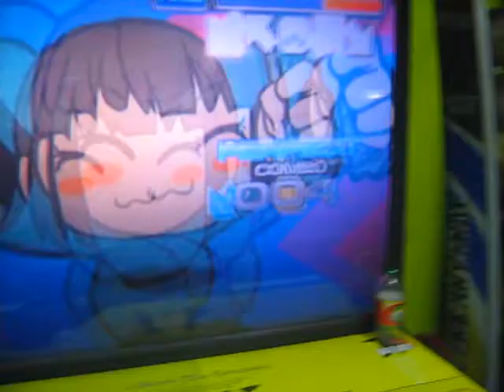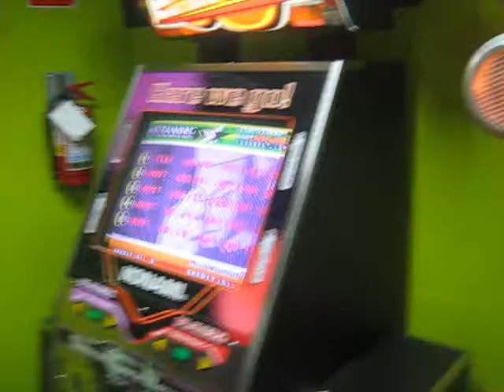jesus jugando XD!